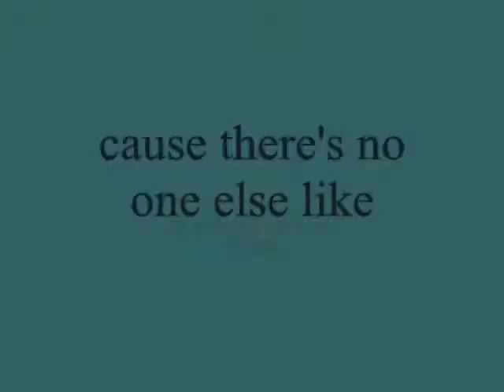cause there's no one else like,